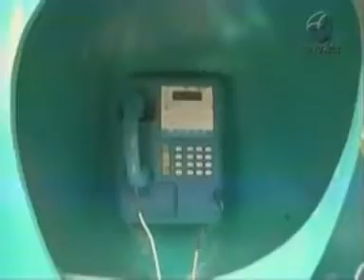Operadora Oi recebe punição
A partir de hoje, moradores de todo o país vão poder fazer ligações gratuitas usando orelhões da operadora Oi. Na Bahia, muita gente comemora a medida que é resultado de uma punição à empresa.